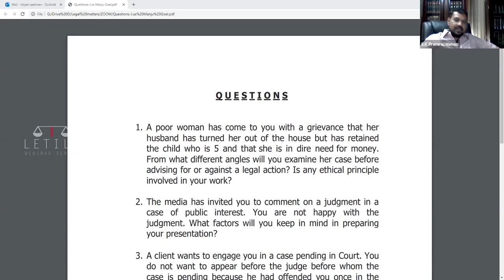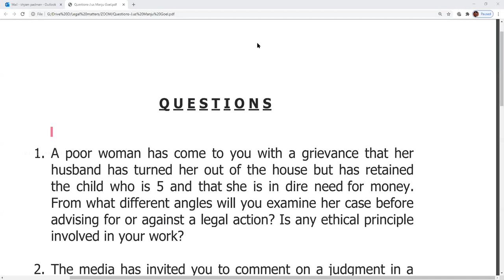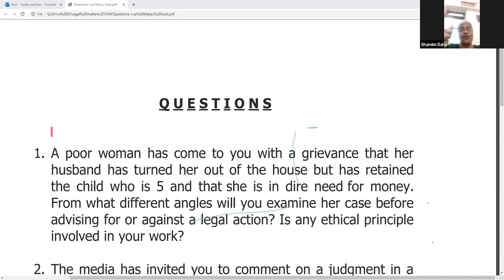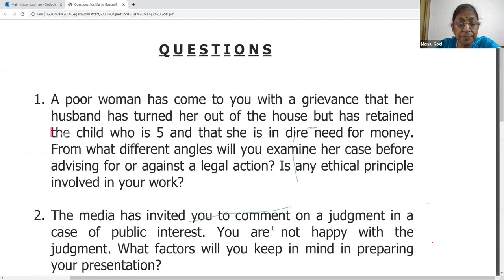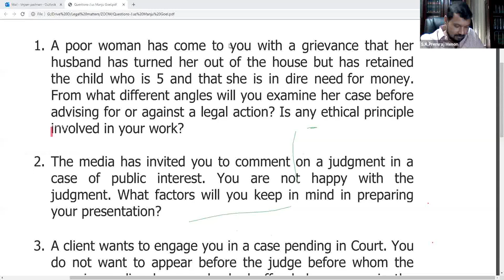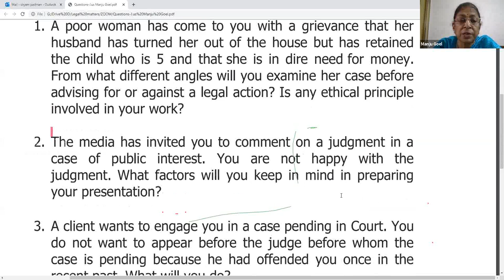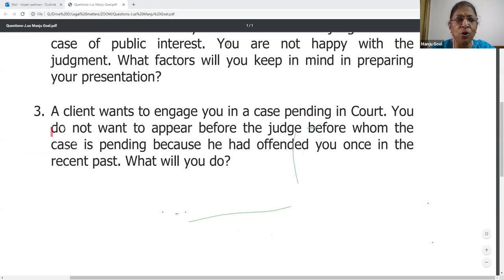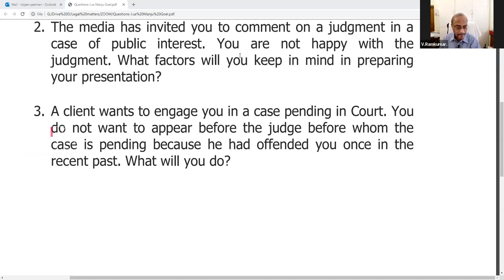"Ethics for Lawyers" | Justice Manju Goel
Topic: "Ethics for Lawyers"
Speaker-  Justice Manju Goel, Former Judge, High Court of Delhi.Master Mediator, Panel of Center for Effective Dispute Resolution, London.

Host: Sri.Shyam Padman, Advocate, High Court of Kerala.

| Webinar @Zoom held on July 21, 2020, 03:30 PM India |